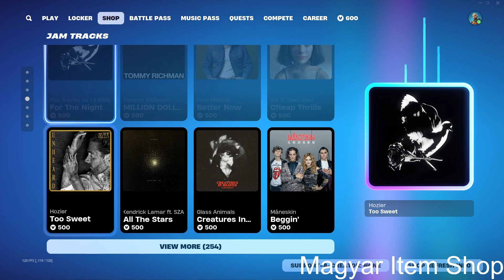Desirable emote bekerült a Shopba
Konfigom:
-B365M Phantom Gaming 4 Motherboard
-32GB 2666MHz DDR4 RAM Kingston HyperX Fury Black CL16 (4x8GB)
-KOLINK KL-600M PSU 600W 80 PLUS BRONZE Power Supply
-Cooler Master MasterLiquid Lite 240 CPU Liquid Cooler
-250GB Kingston SSD M.2 NVMe A2000
-2TB Toshiba 3.5" P300 SATAIII winchester OEM
-Acer Nitro VG270M3 Monitor 180Hz 1ms response time
-Dahua LM24-A200 Monitor 75Hz 5ms response time